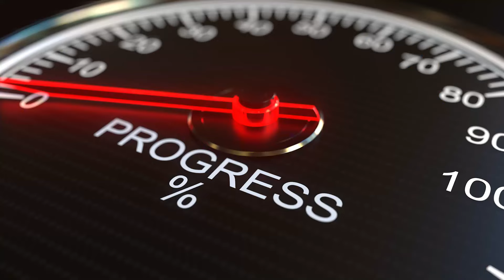I Put my FREE Account vs. P2W Account in WWE SuperCard and THIS Happened... (PMSC #3)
Poor Man SuperCard continues with Episode 3 and returns to answer the most curious question in gaming: What is better... P2W and F2P?

This is the 2nd video in an over-arching series to discover the ultimate winner. In this one, we focus on modes, events and packs.  The game is the Referee, will it call it down the middle and rely on RNG? or go where the money is?

You won't want to miss the twists in this one, as we follow a free-to-play account on its crazy journey to the top tier of WWE SuperCard... What a shocker!

Contact (Serious Inquiries Only pls!)

Description Stuff: superzomgbbq, wwe supercard, pack opening, wwe reactions,  wwe 2k, supercard, 2k, wwe, qr codes, aew, qr code, SZB, wwe supercard qr code, wwe 2k24, qr codes, season 10, poor man supercard, poor man WWE supercard, poor man's WWE supercard, free to play, no money, free